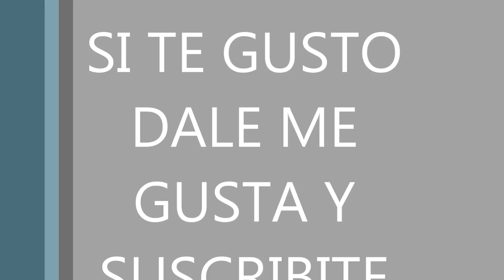Carpfishing.Boilie de flan.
Lleva 1 taza de harina de maiz, una taza de harina de trigo, un sobre de flan en polvo, un huevo ,vainilla y agua cantidad necesaria.